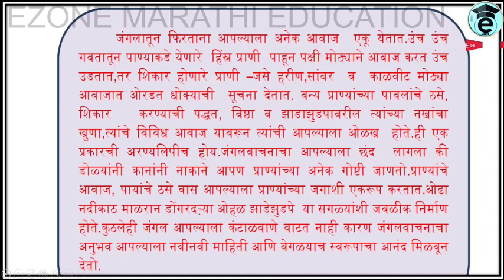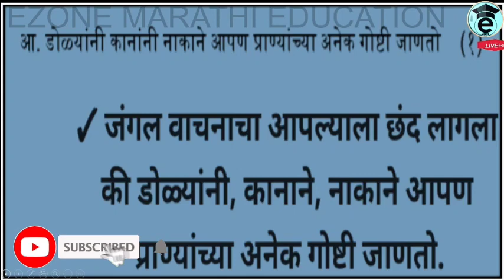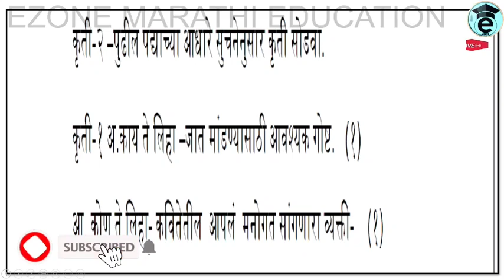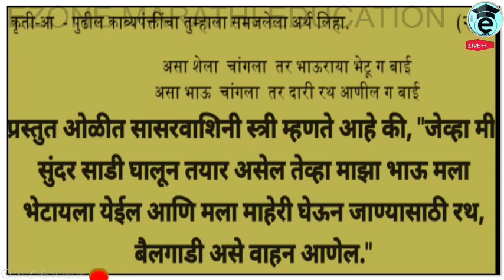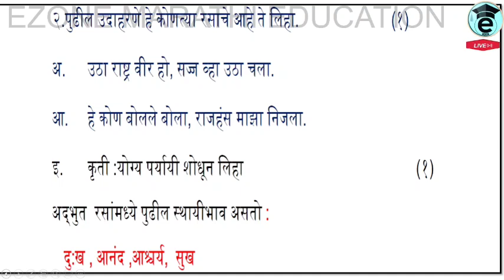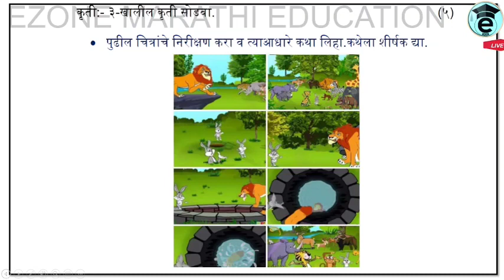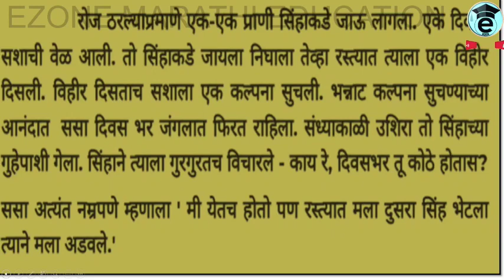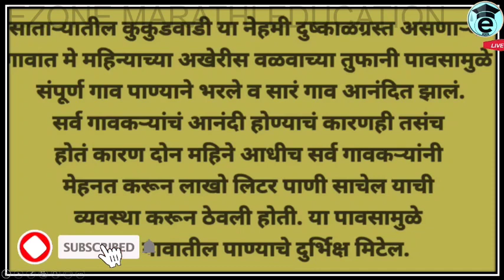BRIDGE COURSE 2022-23 | 10 TH CLASS MARATHI TEST | सेतू अभ्यासपूर्व चाचणी दहावी मराठी उत्तरासह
AND😃😃😃😃

AND😃😃😃😃

 marathi
JEE ONLINESTUDY
MHCET PREPARATION